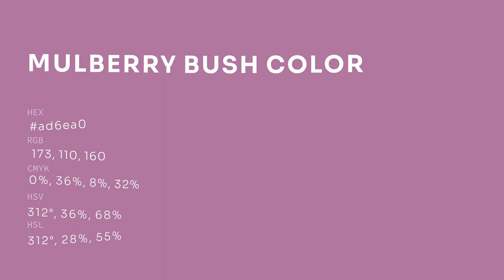Mulberry Bush color ad6ea0 hex color - Violet color - Cool color ad6ea0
What color is Mulberry Bush ? ad6ea0 hex color - Violet color - Cool color ad6ea0

Hex ad6ea0 Color Code is also known as Mulberry Bush color.

Hex ad6ea0 Color code in RGB color code model is created after adding 67.84% red color, 43.14% green color and 62.75% blue color.
Hex ad6ea0 Color code in CMYK color (process color) code model is generated after subtraction of 0% cyan, 36% magenta, 7% yellow and 32% black.